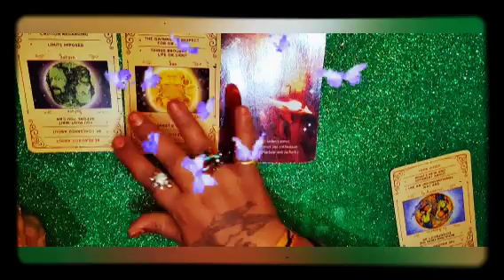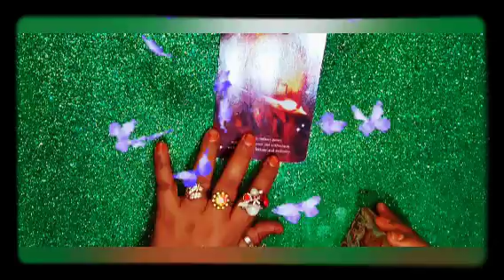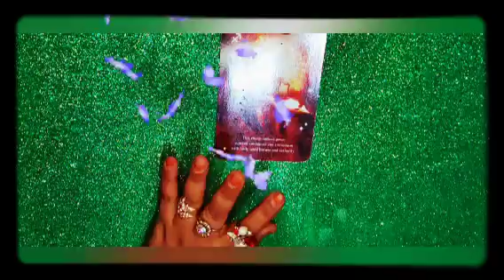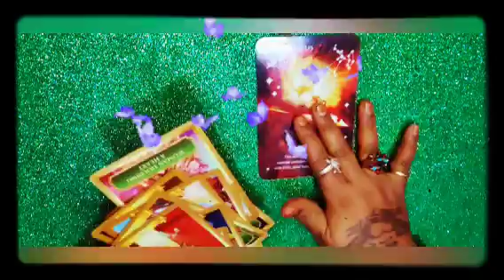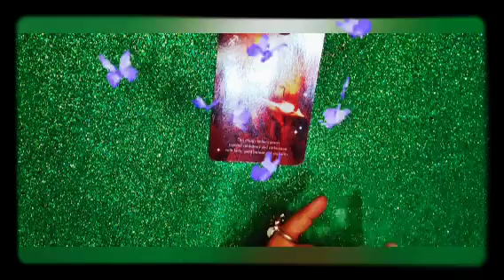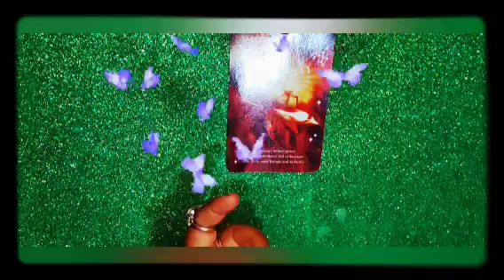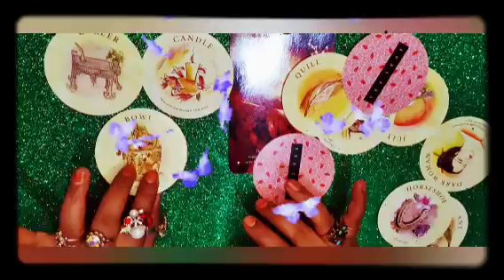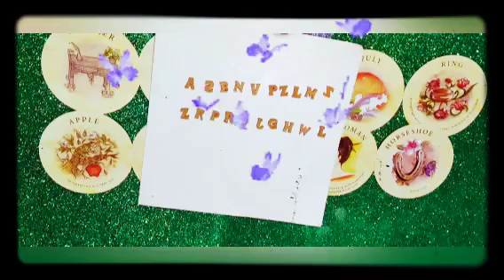🙏Sagittarius March monthly reading🙏🏻 🧚ಧನಸ್ಸು ರಾಶಿಯ ಮಾರ್ಚ್ ತಿಂಗಳ ರೀಡಿಂಗ್🧚‍♀️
ನಮಸ್ತೆ ಎಲ್ಲರಿಗೂ ಇದು ಜಸ್ಟ್ ಎಂಟರ್ಟೈನ್ಮೆಂಟ್ ಪರ್ಪಸ್ ಅಷ್ಟೇ ಇದೊಂದು ಜನರಲ್ ರೀಡಿಂಗ್ ಎಲ್ಲರಿಗೂ ಅನ್ವಯಿಸುವುದಿಲ್ಲ ನಿಮಗೆ ಇಷ್ಟ ಇಲ್ಲ ಅಂದ್ರೆ ಬಿಟ್ಟುಬಿಡಿ ನಿಮ್ಮ ಜೀವನದ ನಿರ್ಧಾರ ನೀವೇ ನಿರ್ಧರಿಸಿ ನಿಮಗೆ ಇಷ್ಟ ಆದ್ರೆ ಲೈಕ್ ಮಾಡಿ ಶೇರ್ ಮಾಡಿ ತಪ್ಪದೇ ಸಬ್ಸ್ಕ್ರೈಬ್ ಮಾಡಿ ಧನ್ಯವಾದಗಳು